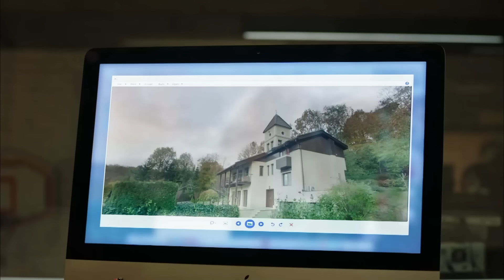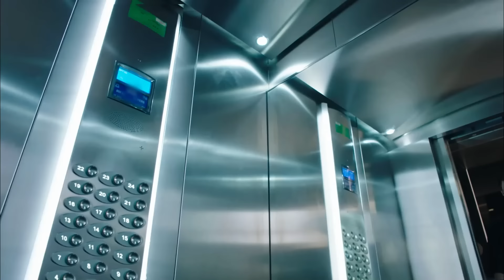Госпожа Фазилет и её дочери 70 Серия (Русская озвучка)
(Русская озвучка)

В ролях:
Фазилет Чамкыран: Назан Кесаль
Хазан Чамкыран: Дениз Байсал
Эдже Чамкыран: Афра Сарачоглу
Хазым Эгемен: Махир Гюнширай
Гюзиде Эгемен: Гюльсен Тунджер
Ягыз Эгемен: Чаглар Эртугрул
Синан Эгемен: Альп Навруз
Гёкхан Эгемен: Толга Гюлеч
Ясемин Эгемен: Хазал Тюресан
Селин Эгемен: Эджем Балтаджи